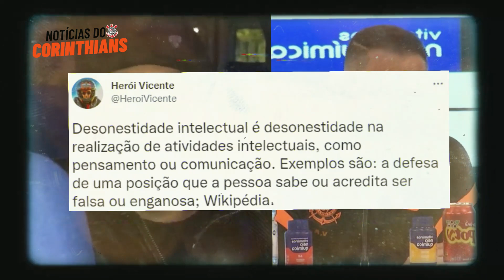Diretor do Corinthians DETONA VITOR PEREIRA APÓS FECHAR COM O FLAMENGO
Corinthians - Diretor do Corinthians DETONA VITOR PEREIRA APÓS FECHAR COM O FLAMENGO - Noticias do Corinthians

O Canal Noticias do Corinthians traz novidades para a fiel torcida todos os dias. Mercado da bola do Corinthians, contratações do Corinthians, novidades do Corinthians, jogos do Corinthians e muito mais para todos os torcedores do Timão.

Diretor Jurídico do Corinthians, Herói Vicente, detonou o Vitor Pereira após o técnico negociar com o Flamengo. Vitor Pereira e Flamengo estão bem encaminhados para fechar contrato por dois anos. Vitor Pereira vai para o Flamengo. Vitor Pereira mentiu para o Corinthians.  Técnico Vitor Pereira e torcida do Corinthians.

Noticias do Corinthians todos os dias para a Fiel Torcida.
No Canal Noticias do Corinthians você encontra todas as novidades do Corinthians, contratações, chegadas, saídas, curiosidades sobre o Timão e muito mais.
Faça parte da família corinthians. O melhor time do Mundo é o Corinthians.